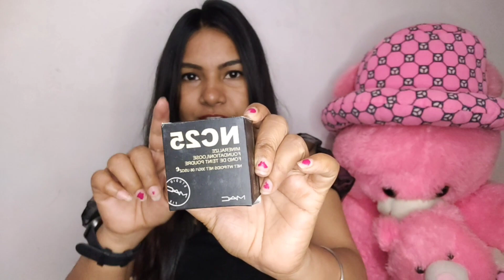I Ordered The Cheapest Mekeup Kit From Meesho Only at Rs- 186/ 😱Sasti Mekeup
INSTAGRAM OFFICIAL:-
Instagram.com/seemofashion_official
Seemofashion
MX TAKA TAK :-